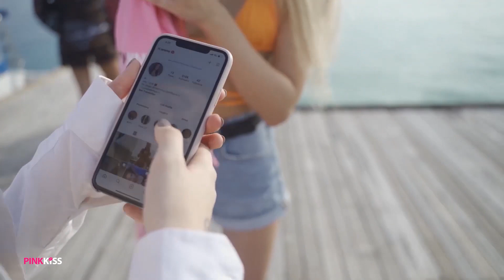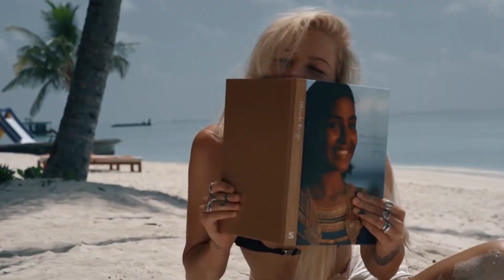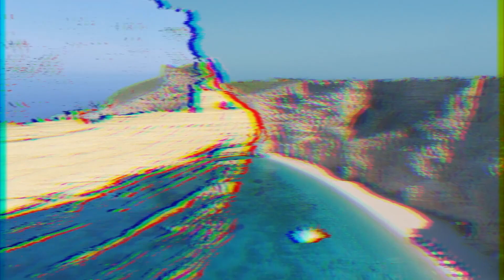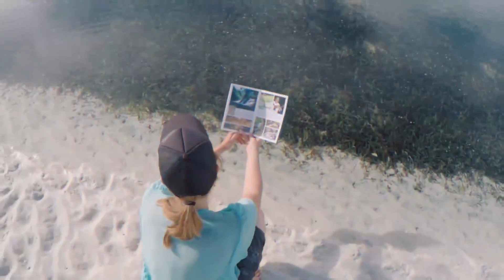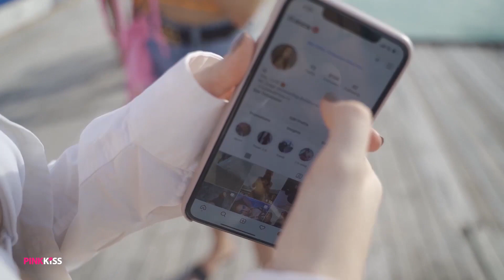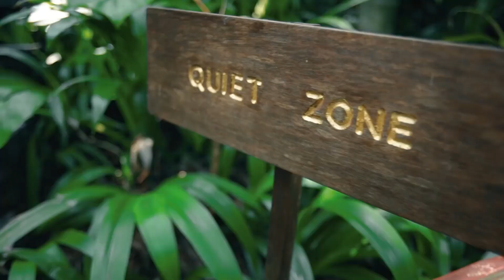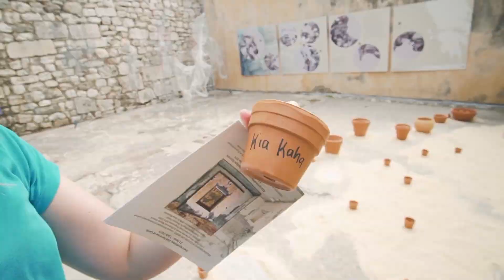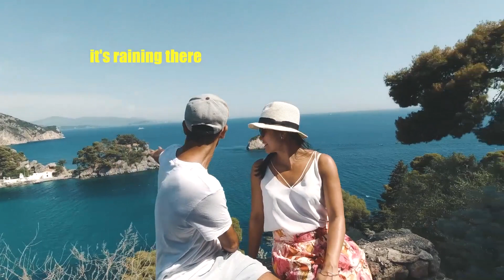Ed Sheeran, Martin Garrix, Kygo, Dua Lipa, Avicii, The Chainsmokers Style - Feeling Me #19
0. Dj Goja - For You (Official Single)
1. Dj Goja - Cause I'm Crazy
2. Dj Goja - Wrong Way (Official Single)
3. DJ Goja x Vanessa Campagna - Save Me (SOS)
4. Dj Goja - Nobody Stop Me
5. Dj Goja - Go (Official Single)wav
6. Dj Goja - Eyes On You (Official Single)
7. Allena - Appelle Moi (Demeter Remix)
8. Melih Aydogan - You Tell Me (Original Mix)
9. Efemero - Dubai
10. Efemero - Insomnia
11. Efemero - Le Le
12. John Neo - Need U
13. Tabba - Can't Escape
14. Mar G Rock - Bring Me Back
15. Mar G Rock feat. Spiros Hamza - Tell Me (Original Mix)
16. ilkan Gunuc, Melih Aydogan & Osman Altun - I Feel Fire
17. Suleyman Toka - Silent (Original Mix)
18. ilkan Gunuc - Can't Get You Out Of My Head (Original Mix)